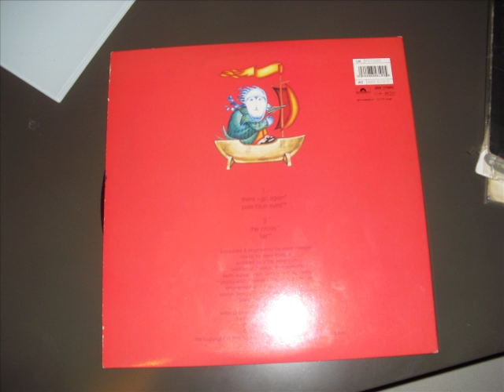Power Of Dreams-Fall